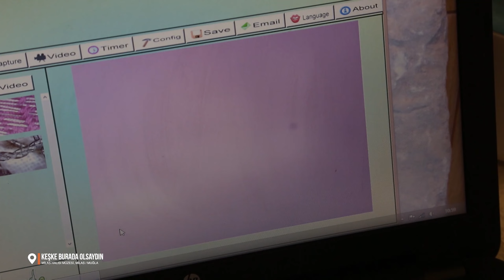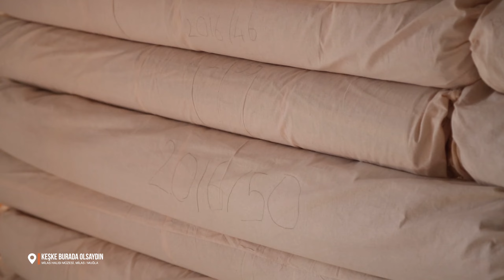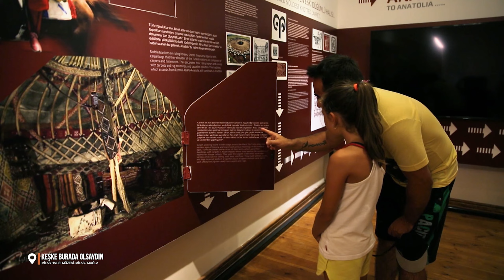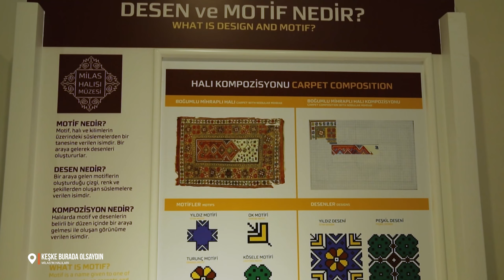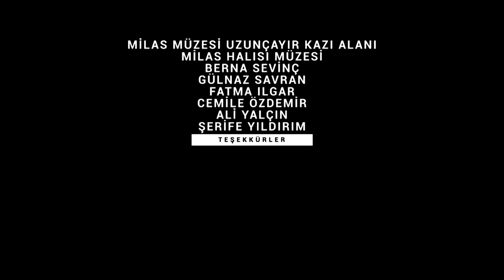Milas'ın Halıları - Milas Halısı Müzesi